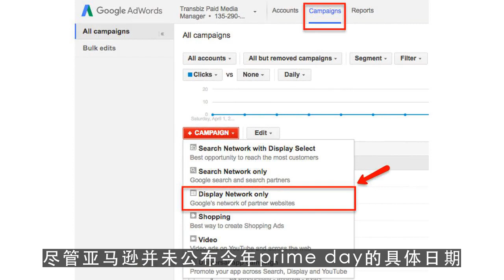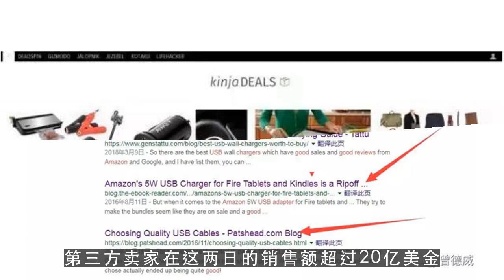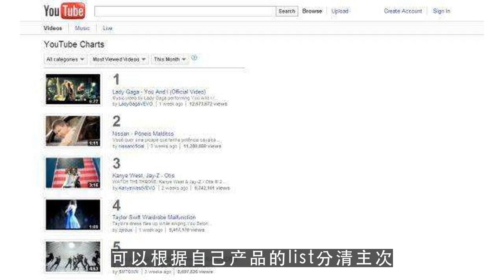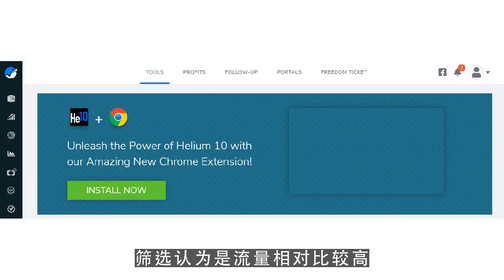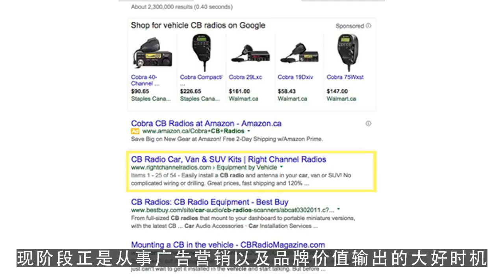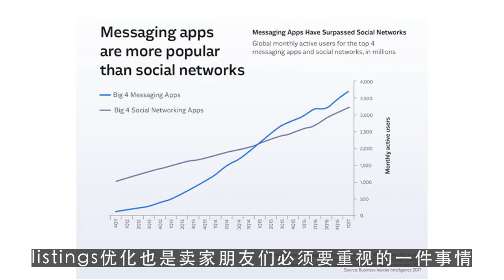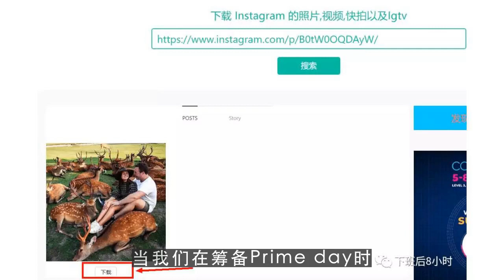youtube运营,亚马逊2020Primeday即将到来，作为卖家需要做哪些前期准备呢？又有哪些需要我们注意的呢？